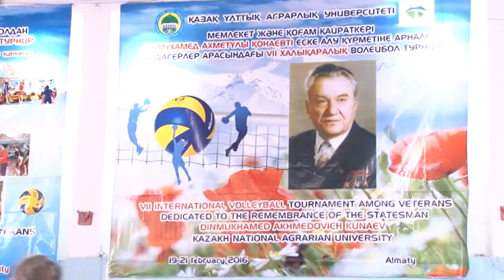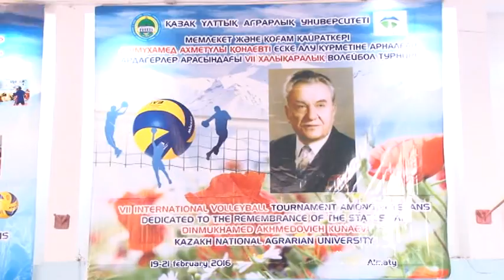Волейбол 2016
КазНАУ